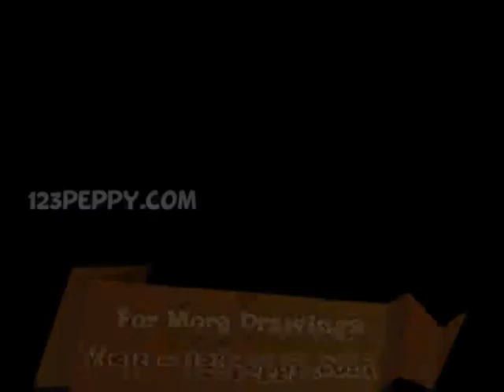How to Draw a Weightlifting Dog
Let us Learn How to Draw a Weightlifting Dog
For Step by Step Guide for How to Draw a Weightlifting Dog